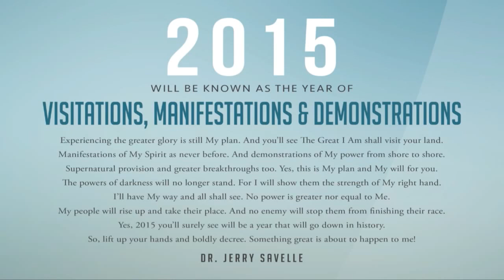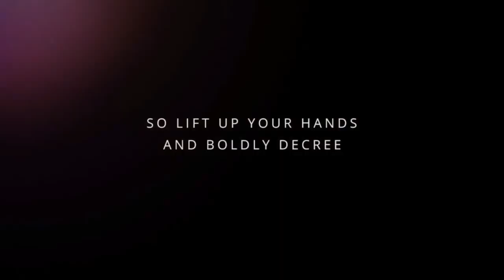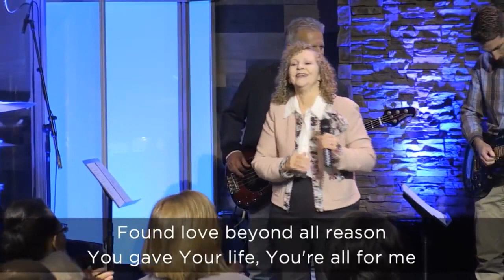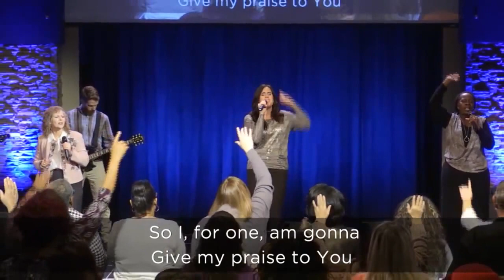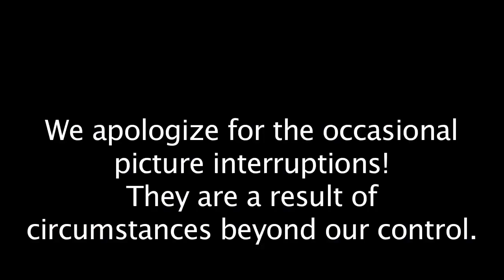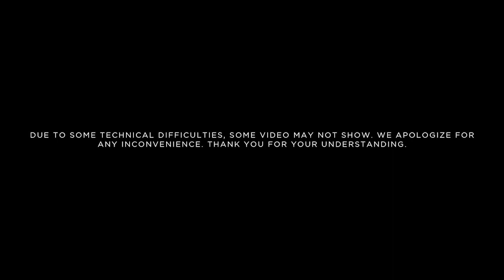Breaking Loose Pt. 3: Thanksgiving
Sunday, November 22nd, 2015

Pastor Justin Bridges

Sunday Service at Heritage of Faith Christian Center in Crowley, Texas.